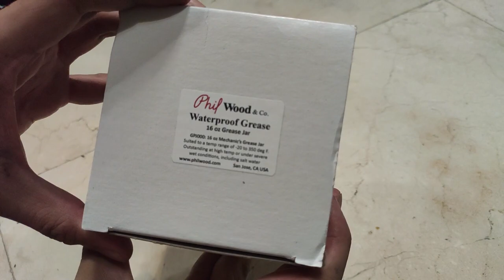Skream Magnum20 | General Maintenance 🧑‍🔧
Skream Magnum20 general maintenance. After I received my tools I immediately disassembled and re-greased everything in my bike. I'm not a professional bike mechanic, I just did what I thought was correct in this general maintenance.